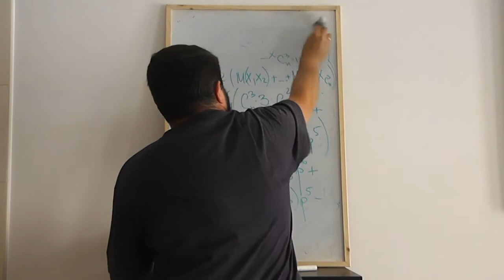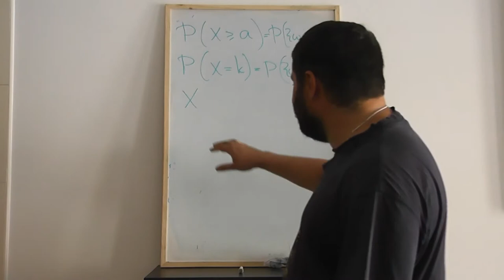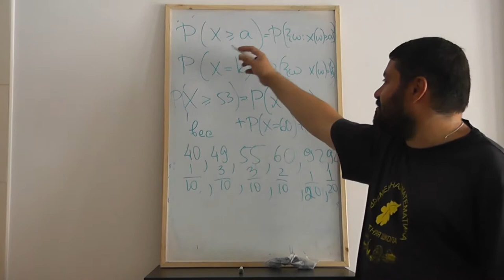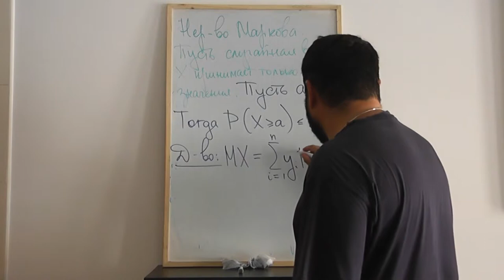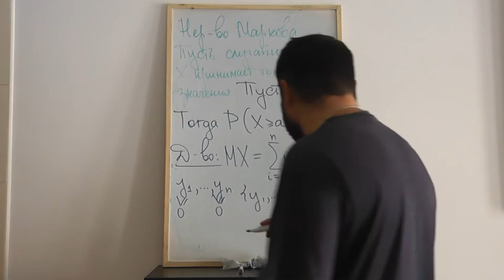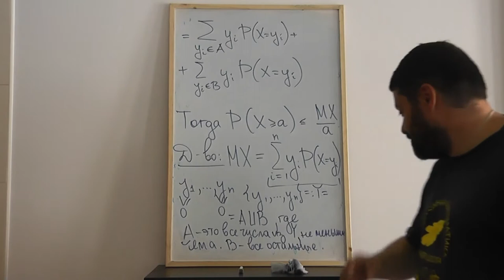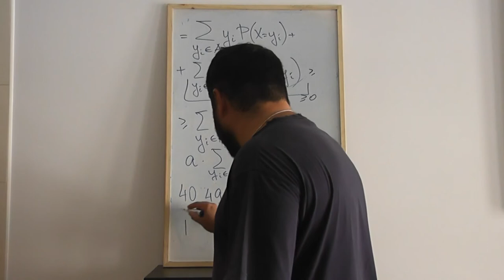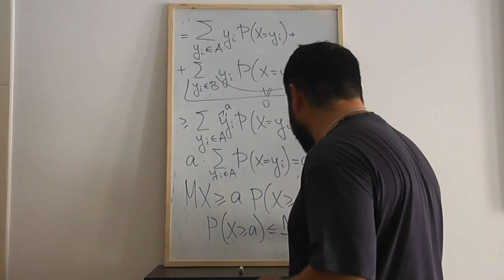62 Неравенство Маркова